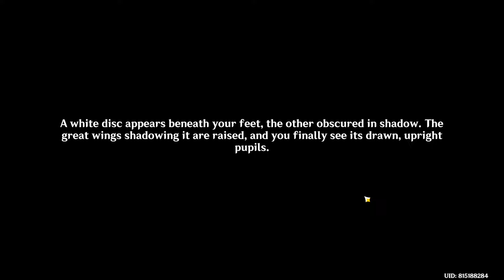Between Pledge and Forgettance Genshin Impact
Between Pledge and Forgettance Genshin Impact game video. Follow this Genshin Impact between Pledge and Forgettance walkthrough guide.
00:00 QUEST 1 Lost in the Woods - Autostarts during main story quest Natlan! A New Adventure
04:54 QUEST 2 Rite of the Bold - Autostarts during main story quest Pilgrimage of the Return of the Sacred Flame
09:56 QUEST 3 1 Start Revelations from the Past quest - Open the barrier blocking the entrance to the ruins
13:52 2 Open the barrier
17:42 3 Unlock the Hall of Parting Vowes Teleport
18:44 4 Explore the ruins
21:13 5 Unlock the mechanism
28:36 6 Traverse the lava and Complete the quest

Natlan Genshin Impact 5.0 patch is a free-to-play action role-playing game developed and published by miHoYo.